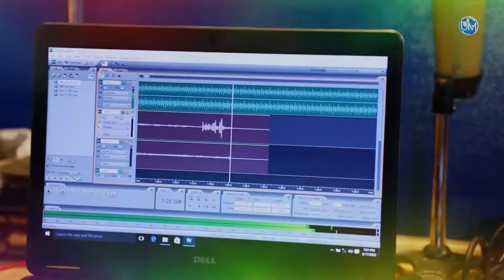shina new song 2021 || Mujeeb Ur Rehman Inqalabi || Lyrics: Saddique mughal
Universal Media Studio is a business organization related to video production where this business has clients from different areas of Pakistan
This business is base on  video production, where it shoot different types of videos on demand like shoot and editing weeding videos and documentaries.